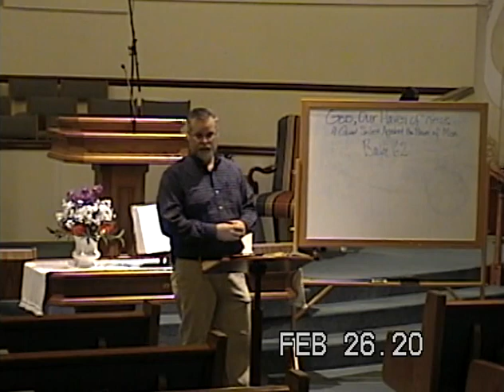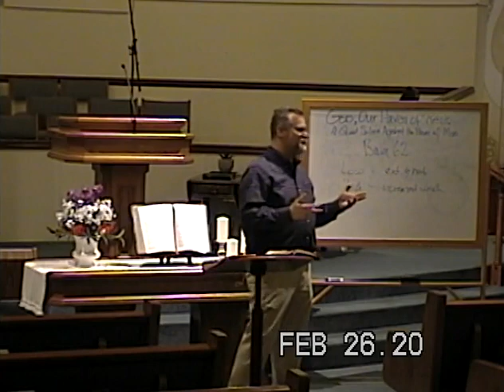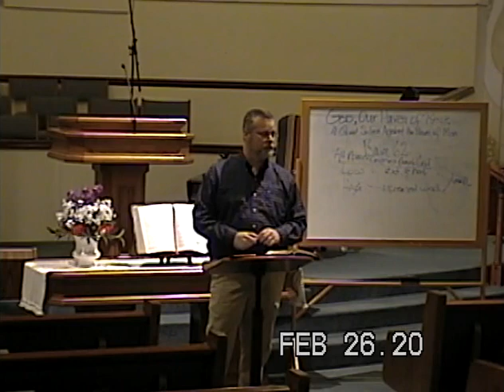God Our Haven Of Rest (A Quiet Solace Against The Power Of Man) - Psalm 62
Coggins Church is a gospel-centered community. We joyfully gather to worship God, hear His Word taught, and to share the gospel of Jesus Christ.
At Coggins Church, we are thirsty. We thirst for The Living God! We hunger to know Him and to grow in our relationship with Him. Would you like to know God? God has demonstrated His love for us by sending His Son Jesus Christ. This is why we exist as a church - to worship God passionately (thirst for Him), to grow in our knowledge, and to share the message of Jesus Christ with the whole world!